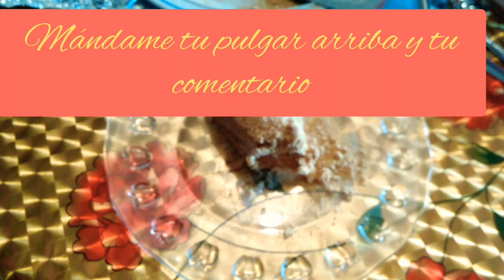Rebanada deliciosa de pay de limón con galleta